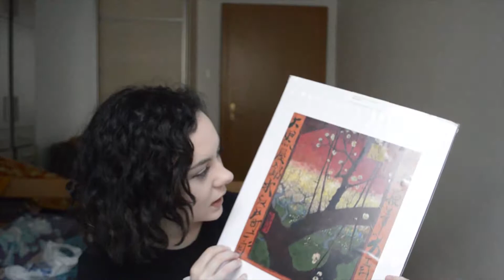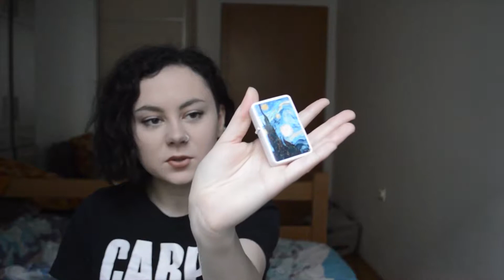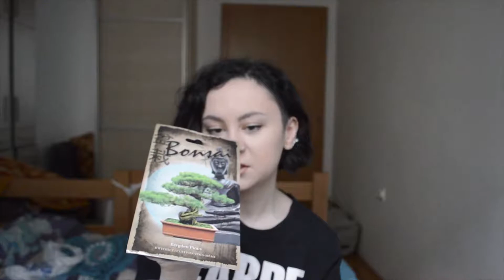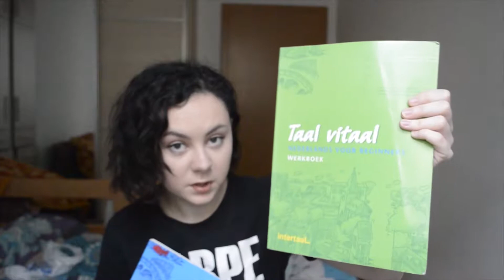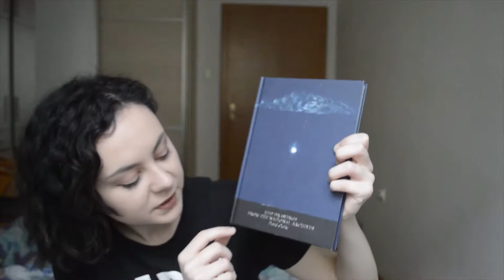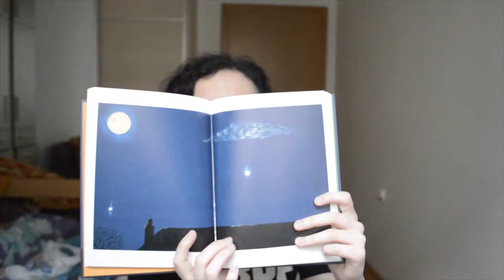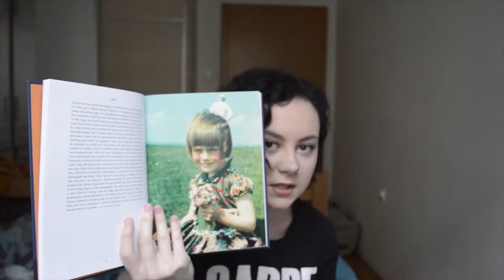AMSTERDAM HAUL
Amsterdam haul from my recent trip to the Netherlands.

...is that what people call these videos?